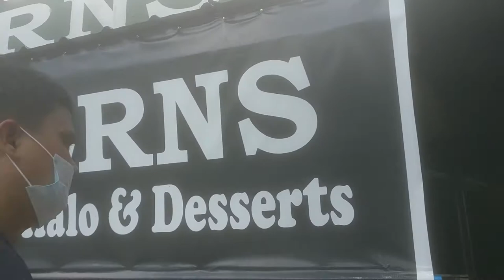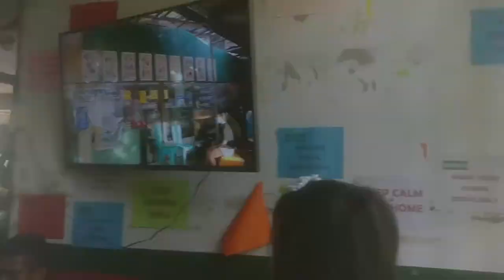Happy Tummy After Attended Holy Mass in Easter Sunday!~ Featuring Berns Halo2x, Maco, DDO